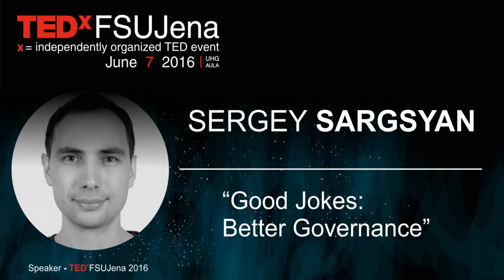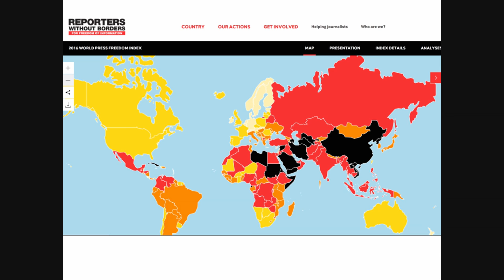Good Jokes - Better Governance | Sergey Sargsyan | TEDxFSUJena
The talk is focused on how political satire can be applied to social and political change in countries with transitional or challenged democracy. The speaker largely draws on successful experience of his co-authored political satire program in Armenia and how he was able to overcome step-by-step atmosphere of fear and physical threats that were posed by oligarchs, politicians and thugs resenting ironic criticism. He presents examples of how satire was able to teach tolerance in the society and self-restraint in politics.

Political satirist and stand-up comedian
(USAID- project coordinator for civil society and political projects)